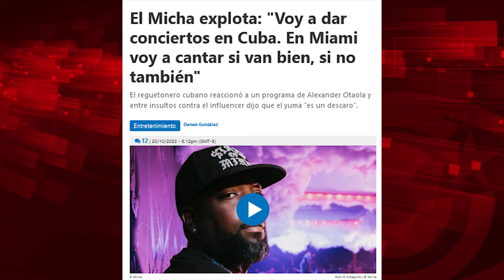Rebelión de artistas contra el mafioso mayor de Miami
Para ver el programa completo de El Batazo titulado ¿Cuál es el país con más medallas per cápita?